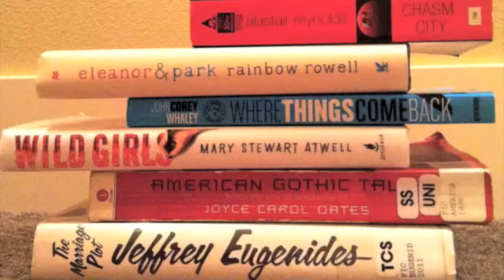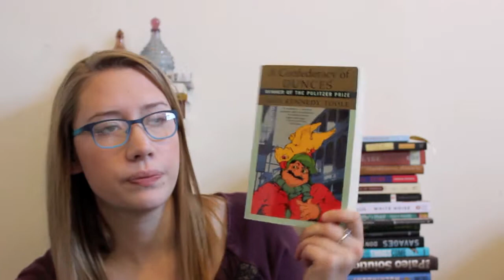May TBR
Hopefully I will get to all of these book this beautiful month of May!
The Spectacular Now - Tim Tharp
Where'd You Go, Bernadette? - Maria Semple
Norwegian Wood - Haruki Murakami
The Chips are Down - Jean Paul Sartre
A Confederacy of Dunces - John Kennedy Toole